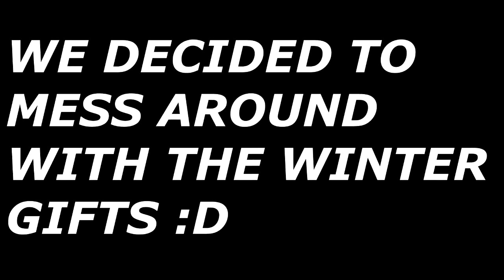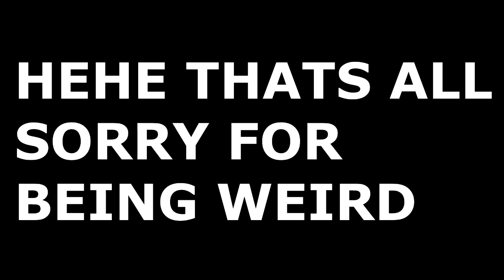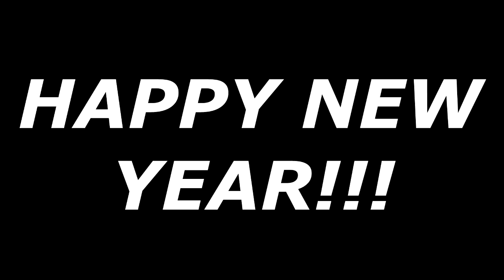Last vid of 2015 | Growtopia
So 2016 is here this is what i have left of 2015
New year - New vid lel idk whatever
Any if u are watching this while on a vacation or field or at home or
anywhere i wanted to say thx and have a good day !!!

IF u like and enjoy this video please give it a thumb up down below
thx alot for watching !!! Good Luck!!